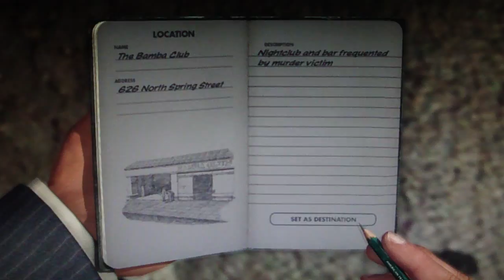LA Noire Playthrough Part 31